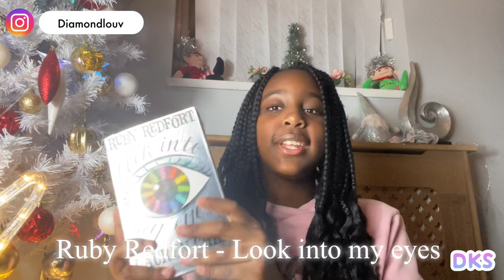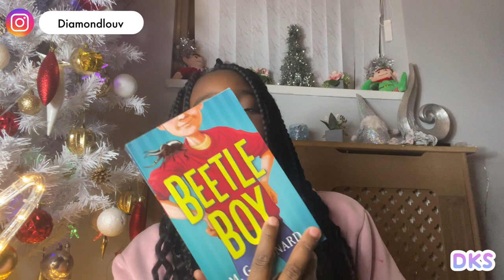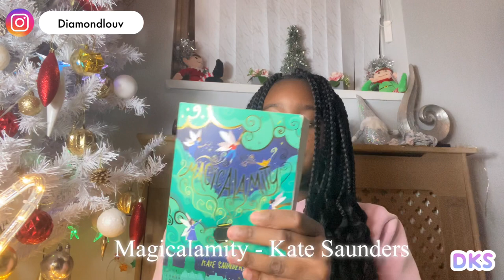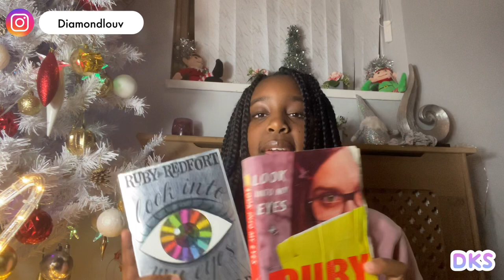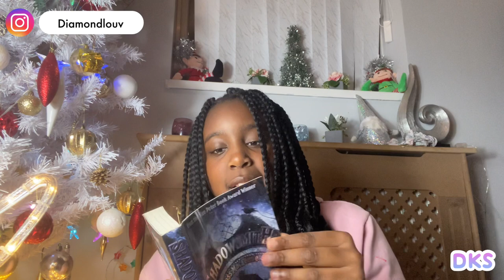My Book Collection *tiktok made me buy // Vlogmas day 6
My Book Collection *tiktok made me buy // Vlogmas day 6 - in today's video i will be showing you my all time favourite books that tiktok made me buy.

if you have any video request

Diamond :)

☆ W H E R E  T O  F I N D  T H E  B O O K S ☆

Ruby Redfort - Look into my eyes

Enid Blyton - Adventure Series

Little Women - By Louisa May Alcott

Nowhere Emporium Series - Ross MacKenzie

The Christmas Stories - Enid Blyton

My Friend the Enemy - Dan Smith

The Potion Diaries Series - Amy Alward:

Beetle Boy - M.G. Leonard

Magicalamity - Kate Saunders

- 12
Where do you live?
- London, UK
Editing software?
- Vllo & InShot
What do I use to film?
- iPhone 11
Religion?
- Christianity ✝️

:)2,328

0:00 How it all started
0:19 Introduction
1:17 How I reached 1K
2:26 Time it took to be Monetized
2:54 How I started YouTube
3:44 Tips on how to get Monetized
5:19 How we can help eachother grow
6:02 :)
6:34 My thanks
7:03 Outro

☆ I N T R O   C R E D I T ☆

Woah you're made It down here thank you Ilysm!!